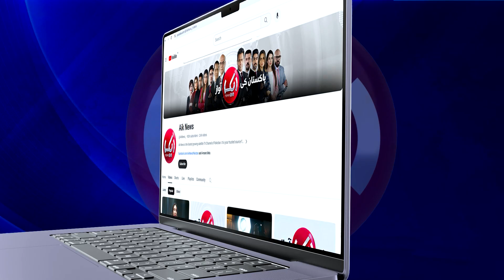Tehreek e Insaf Minton Par Agai | Inqalab Khatam? | Masoor Ali Khan Analysis | Aik News